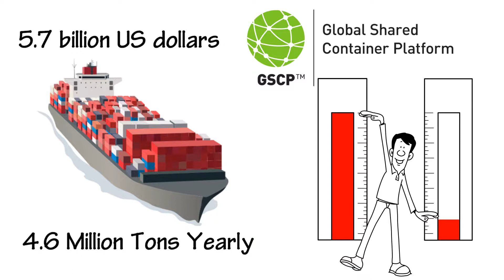Just in Time Containers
Blockshipping will use blockchain and the sharing economy to build a shared pool of containers and through our advanced Empty Container Repositioning Engine, we will move the industry to the Just in Time Container situation where the right container is always available at the right time, at the right place and in the exact number required.